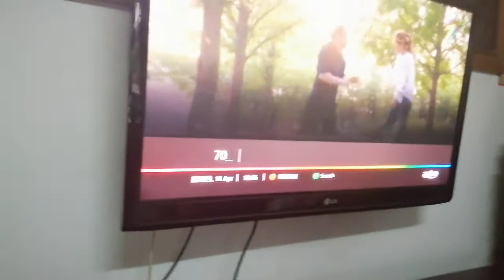Malaysia free to air tv channels astro malaysia surfing 2019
101 tv1
102 tv2
103 tv3
107 ntv7
708 8tv
119 tv9
114 tv alhijrah
109 tv okey
502 bnc